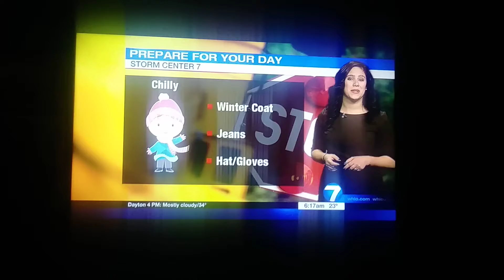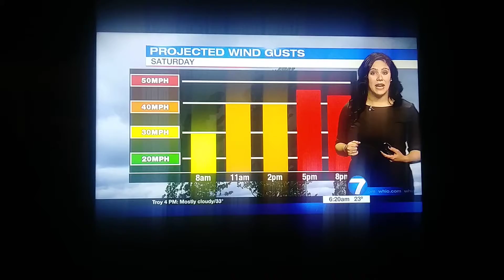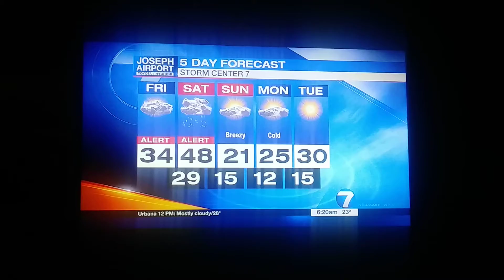Kiriste Zontini weather update for Dayton Ohio whio t.v.